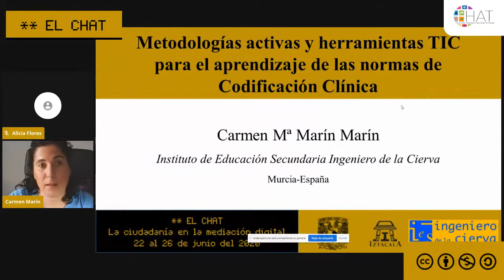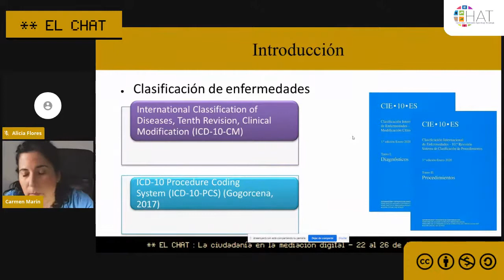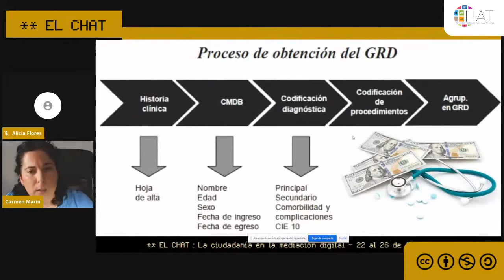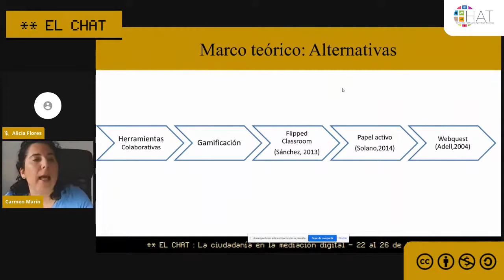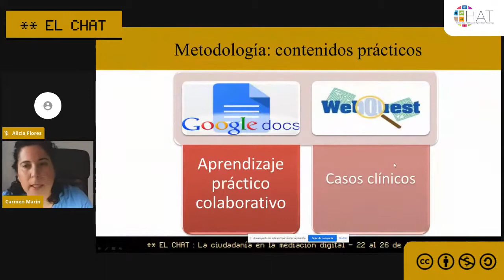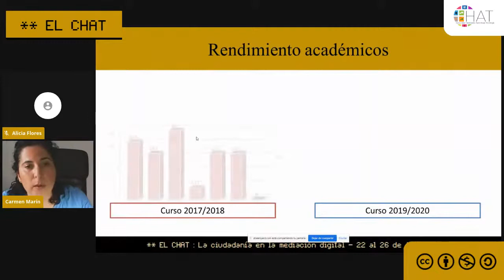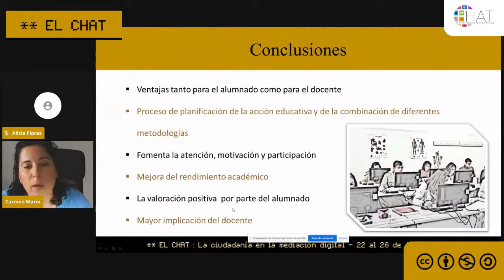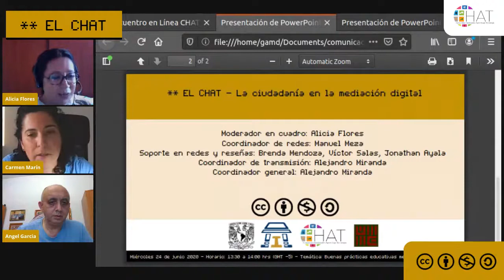Metodologías activas y herramientas TIC para el aprendizaje de las normas de Codificación Clínica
24 de junio del 2020  13:30 hrs

Presenta: Carmen María Marín Marín
Institución: IES Ingeniero de la Cierva
País: España
Modera: Alicia Flores